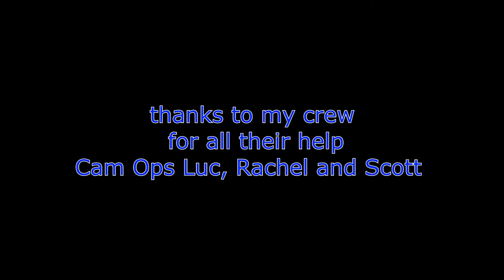Flying the Flag on Canada Day with a Phantom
Flying the Flag on Canada Day with a Phantom, my friends and I decided we would try something a little different this year for Canada Day to fly the flag under the dji phantom with the city behind it .. sounded easy accept that with trees growing up as they do there was no clear vantage of the city so this is good as we could do .. Happy Canada day ..